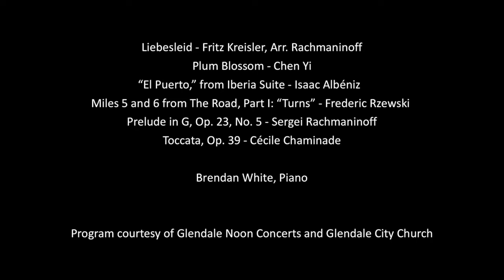11/16/2021 - Noon Concert - Brendan White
Morning worship service at Glendale City Seventh-day Adventist Church.